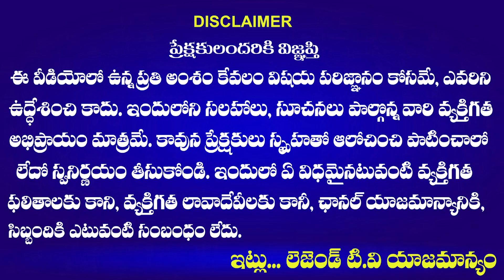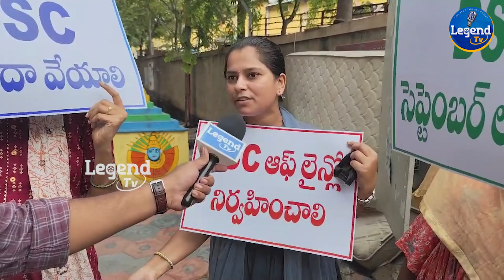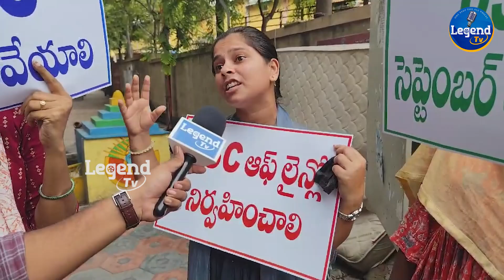DSC Aspirant FIRES On Cm Revanth Reddy | MOTHILAL